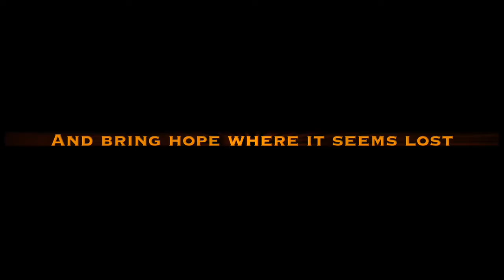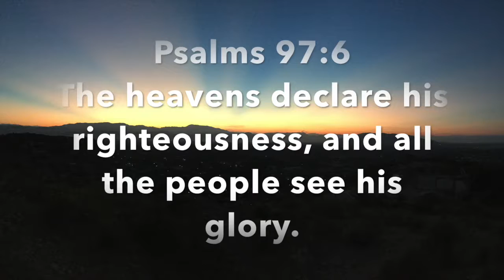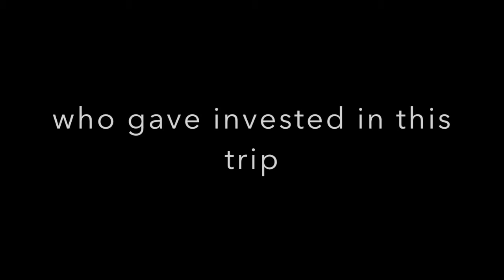Harvest Baptist Church Mission Trip